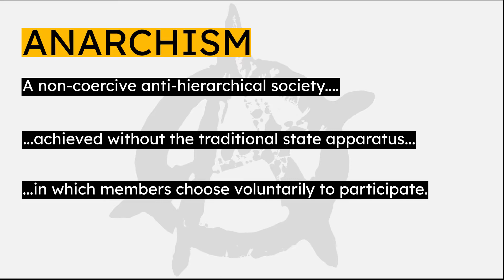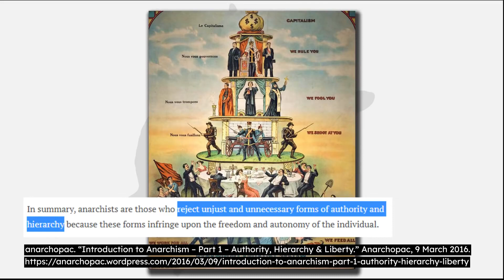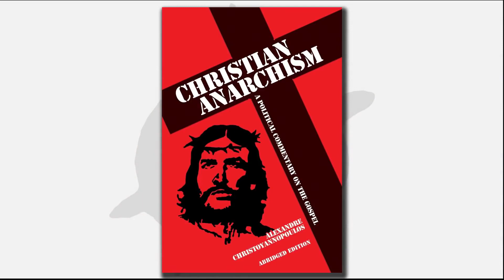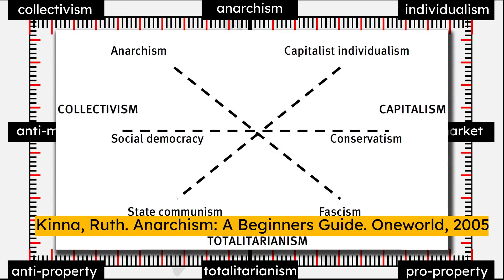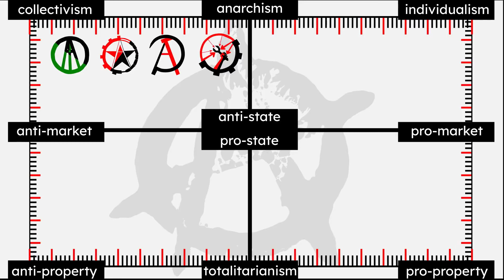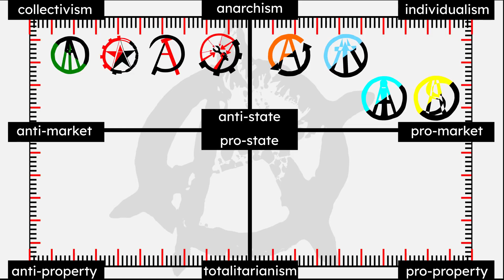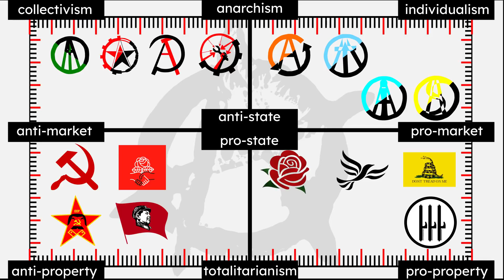What is anarchism a brief introduction